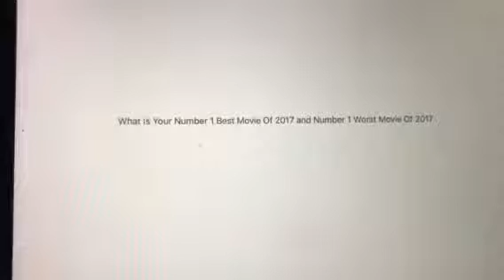Question #564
Best: Coco
Worst: The Emoji Movie